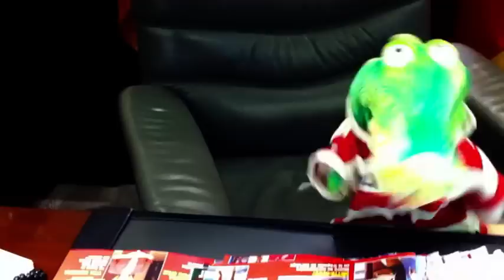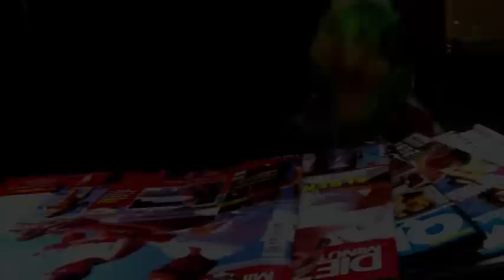Cocopere's public announcement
El Cocodrilo favorito de los niños porque siempre dice la verdad nos recibe en su despacho para informarnos sobre el estado actual de los e-mails recibidos por nuestros amigos Dankistas... ESTEI TUNET!